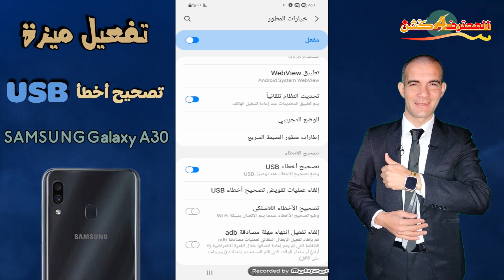طريقة تفعيل تصحيح اخطأ USB فى هاتف SAMSUNG Galaxy A30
السلام عليكم ورحمة الله وبركاتة , اهلاً وسهلاً بكم في قناة المحترف اكشن مع أحمد خلاف شرح اليوم عن طريقة تفعيل تصحيح اخطأ USB فى هاتف SAMSUNG Galaxy A30   اضغط لايك واشترك في قناة المحترف اكش وفعل زر الجرس عشان يوصلك كل جديد وحصري .
تفعيل وضع المطور سامسونج
تصحيح أخطاء USB Galaxy A30
Developer options Samsung
USB debugging سامسونج
رابط الشرح كامل على مدونة المحترف اكشن